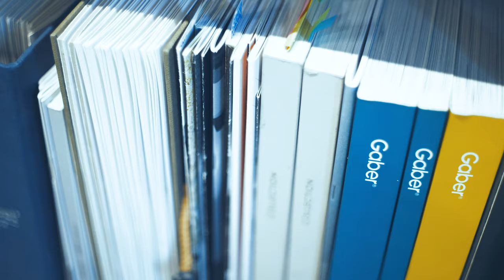GM project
Компания GM project занимается поставками мебели